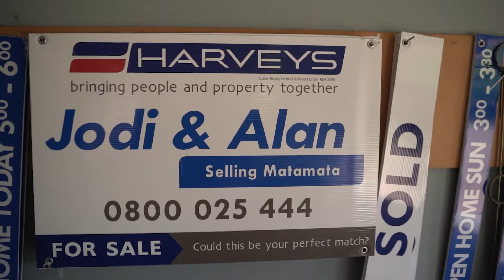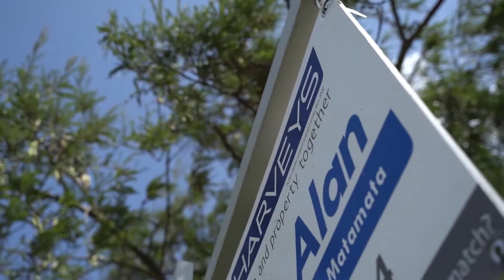Jodi & Alan promotional video January 2020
Introducing Jodi & Alan - Harveys Matamata